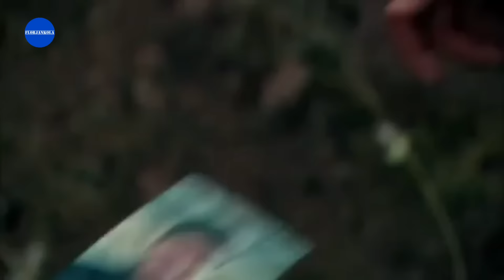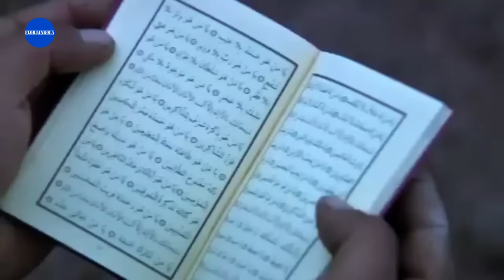Şefkat Tepe | 139.Bölüm